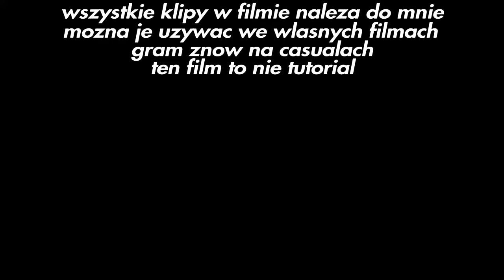Ocena I Omowienie Operatora | Caveira S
▼ Atomic shirts !: There is no poverty in the country because XD
● live: 1 every month
● You can find me at:

Thanks for your ratings and comments!

Love ya!